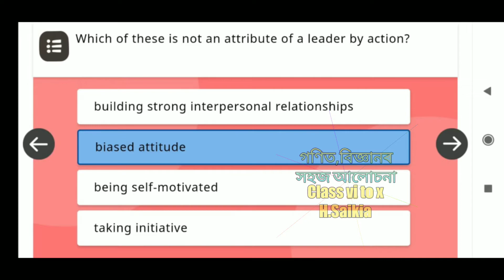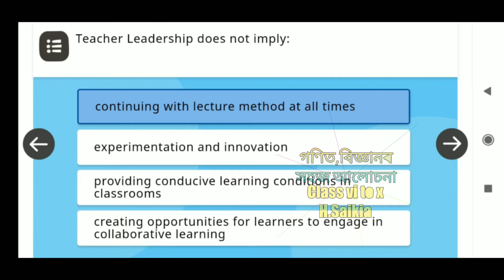School_Leadership_Concepts_and_Applications | Set - 2 | Score 20/20 nishtha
100% score 20/20
School Leadership Concepts and Applications quiz

এই channel ৰ যোগেদি class vi to class x লৈ ভিন্ন ধৰণৰ শিকিব লগা educational subject discussion লগতে বিভিন্ন ৰুচিৰ শিক্ষাৰ লগত জড়িত topic ছাত্ৰ-ছাত্ৰীৰ mental ability, skill development, padagogy, psycology, mathematics, General Science, project, Geometry, Trigonometry, short cut Trick, magic trick, knowledge ৰ short video কৰি share কৰিবলৈ চেষ্টা কৰা হব। মূখ্য উদেশ্য ছাত্ৰ-ছাত্ৰীয়ে গণিত, বিজ্ঞানৰ সৰু সৰু কিছুমান কথা জানিলেই এই বিষয় সহজ হৈ উঠিব বুলি আমি ভাবো।